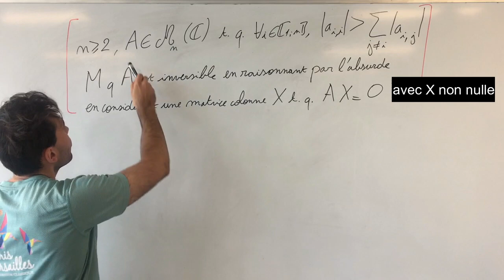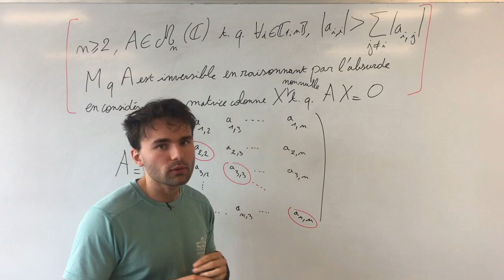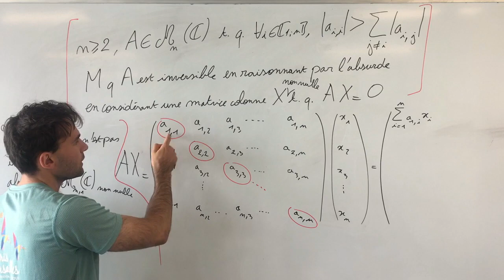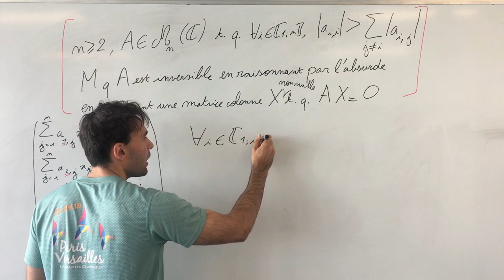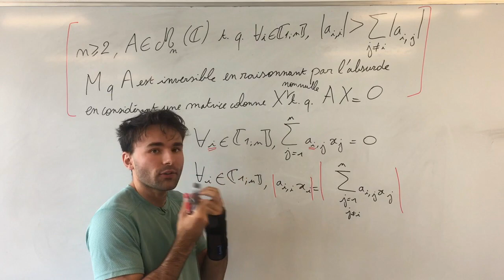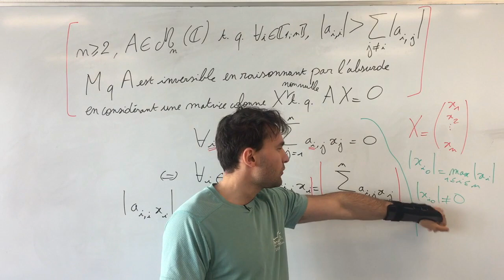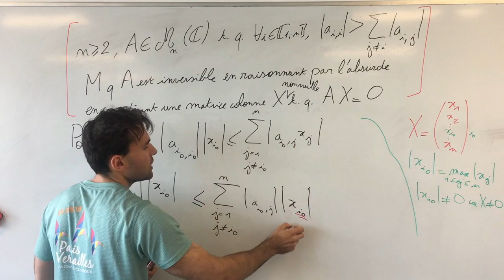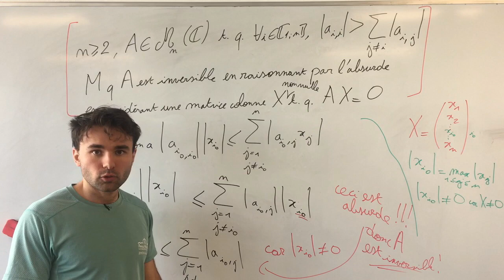Matrices : exercice magnifique et compliqué ! (ESSEC)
Ici un exercice vraiment très très beau à résoudre (notamment, il nous demande de raisonner par l'absurde !) mais qui est aussi un brin compliqué car il nous demande de faire preuve d'initiative !

Vraiment, je vous le conseille 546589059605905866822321 fois

PS : il nous vient de l'ESSEC

Prépa HEC/ECE/ECS

Ambroise Soubrier